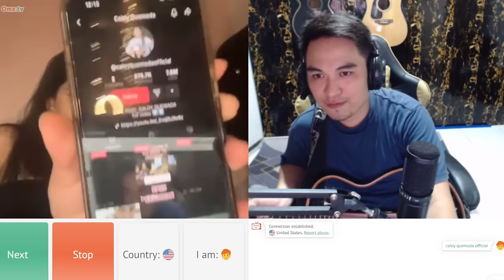HARANA SERYE | OMEGLE OMETV |OLD SONG REVIVAL HITS | PART22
HARANA SERYE | OMEGLE OMETV |OLD REVIVAL SONG| PART22

LYKA
caloyquemada28

caloy quemada official